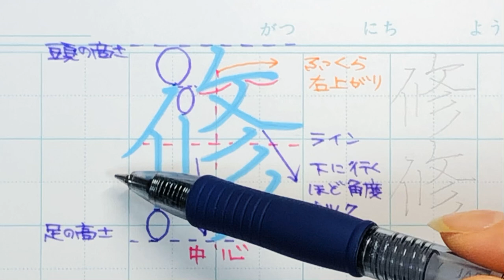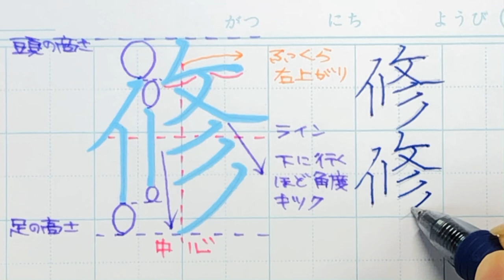【オススメ】ペン字のウンヌンカンヌン Part460「修」4年生常用漢字編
ペン習字

何度もマネして書いてみて下さい。

masa＿bunko